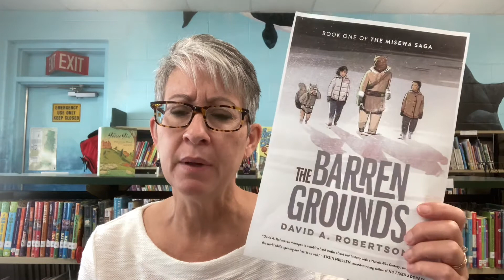The Barren Grounds ( Robertson)